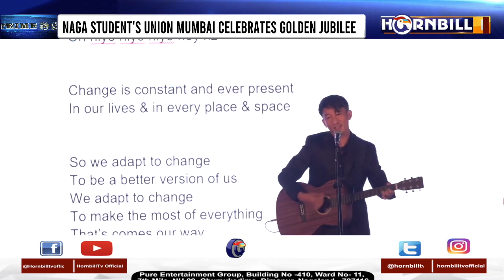NAGA STUDENT'S UNION MUMBAI CELEBRATES GOLDEN JUBILEE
NLA SPEAKER URGES FOR LEAP OF FAITH FOR BETTER FUTURE